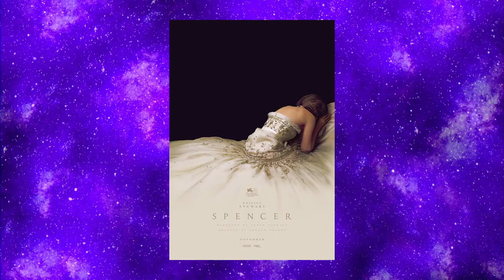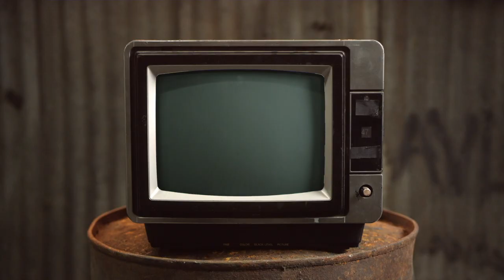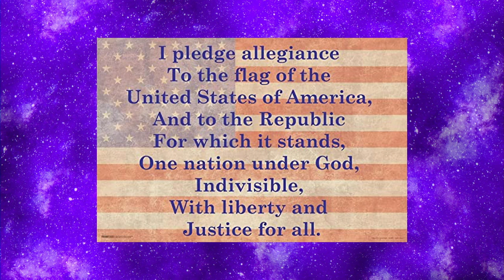Cold Jizz In A Jar - Chewing The Cud - S02E11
This week talk about a new Lady Di film, a pledge of allegiance for all LGBTQI+ people and we make plastic out of milk in Thats Science That Is!

We also discover Mike's Handmade Name.